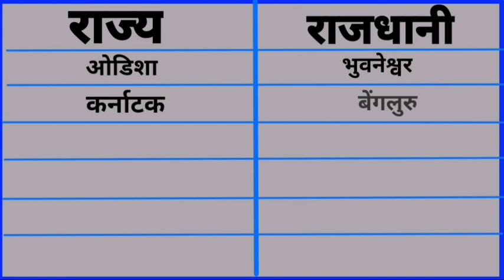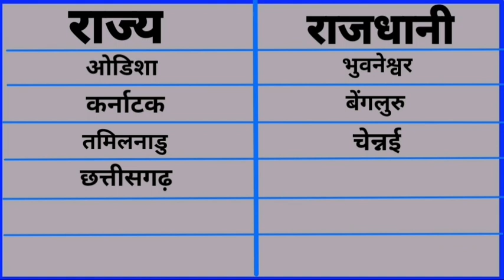Rajya rajdhani | Rajya rajdhani ke naam | raj rajdhani | Rajya aur rajdhani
Your Query
राज्य-राजधानी
राज्य राजधानी हिन्दी में

Rajya rajdhani yaad karne ki trick
State and Capital
Rajdhani ke Naam
Raj rajdhani ke naam
Rajya rajdhani hindi mein